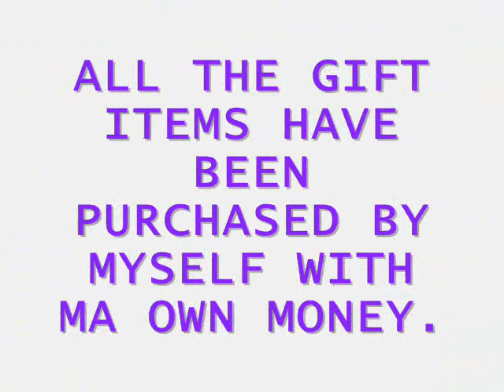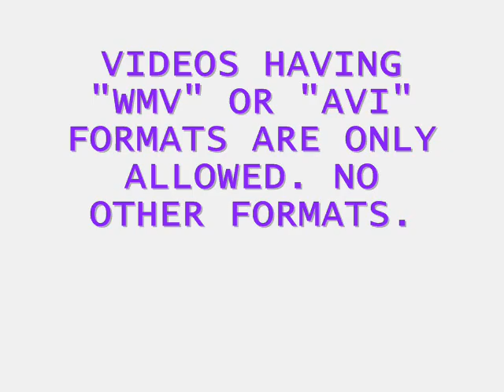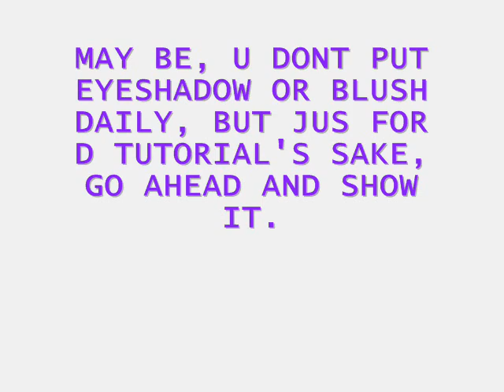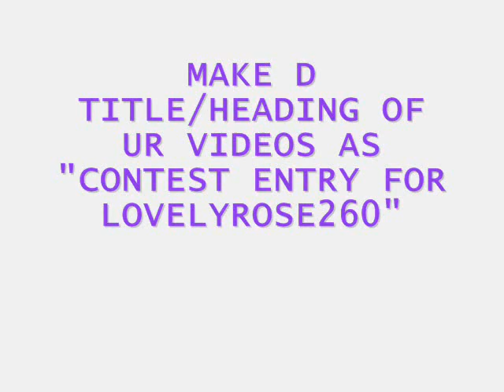800 SUBSCRIBERS CONTEST (CLOSED)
THERE WILL B ONLY ONE WINNER. AND WINNER WILL RECEIVE 4 REVLON PRODUCTS, 2 EYESHADOWS IN NUDE ELEMENTS AND NEUTRAL KHAKIS, 1 MASCARA, 1 MINERAL BLUSH IN 020 PETAL COLOR.

JUS POST COMMENT WRITING UWATS UR FAV MAKEUP/BEAUTY PRODUCT. AND THEN UPLOAD A VIDEO SHOWING HOW U DO UR DAILY MAKEUP. THE VIDEO SHOULD BE WITHIN 6 MINUTES. SEND IT AS A VIDEOS RESPONSE TO DIS VIDEO OF MINE. BUT REMEMBER, DONT SHARE THE VIDEO WITH ME. M NOT GONNA WATCH IT THEN.